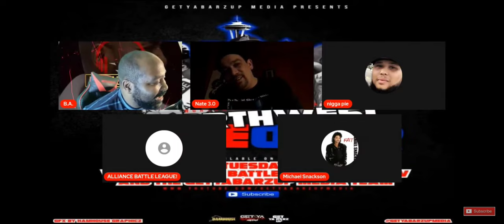Who Was The Worse Simba Vs Scar 101: Everything You Wanted To Know‼️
Capology Factz